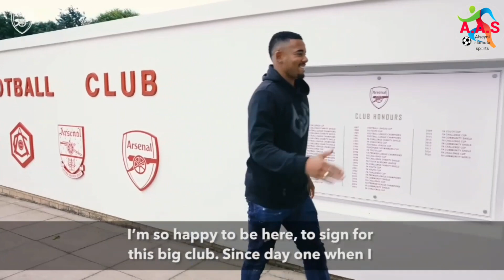Manchester Gabriel Arsenal 52 millions